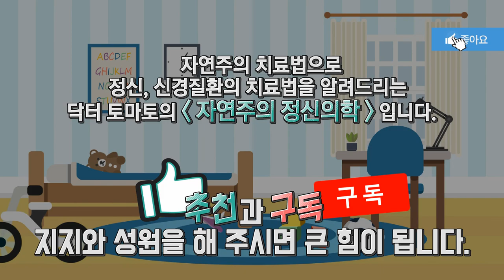적대적 반항장애 원인 엄마의 잘못이라구요?